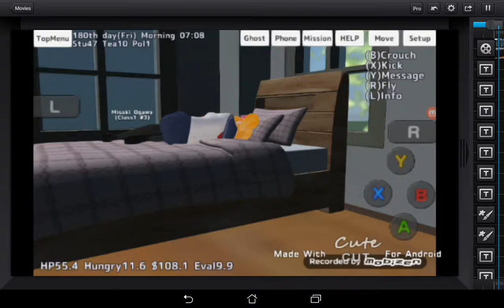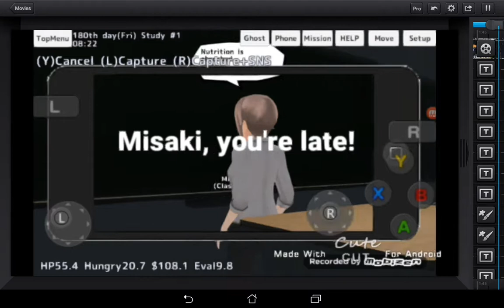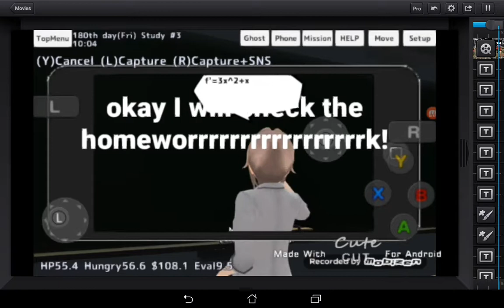THE WORST DAY EVER!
Song 1: lowlife (that poppy)
song 2: bittersweet tragedy (Melanie martinez)
Silent lunch table* not silent ouch table!!?? Hahaha xD.
Cya suckers! :}